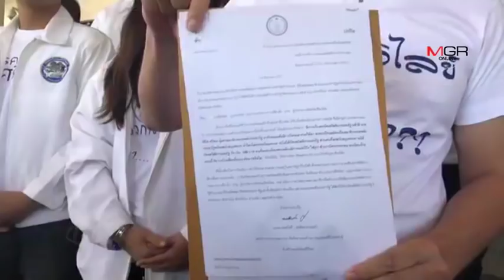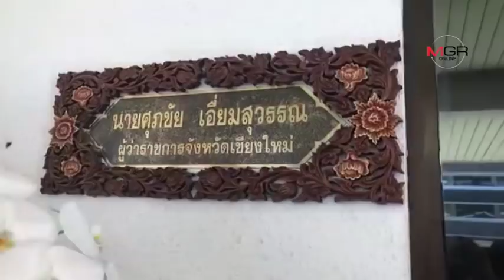“มาร์ค พิทบูล” ยกทีมพบผู้ว่าฯ เชียงใหม่จี้ตรวจสอบให้คนลงชื่อสมัคร พปชร.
“มาร์ค พิทบูล” ยกทีมพบผู้ว่าฯ เชียงใหม่จี้ตรวจสอบให้คนลงชื่อสมัคร พปชร.-รื้อ “บ้านป่าแหว่ง” 24/12/2018